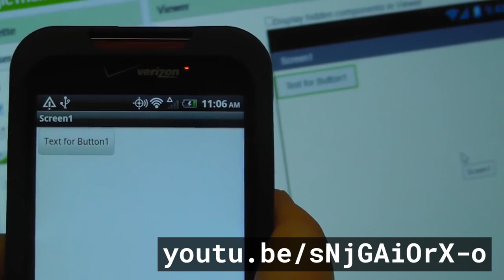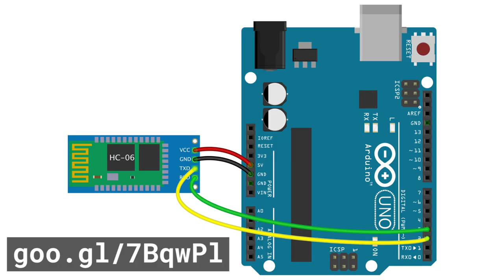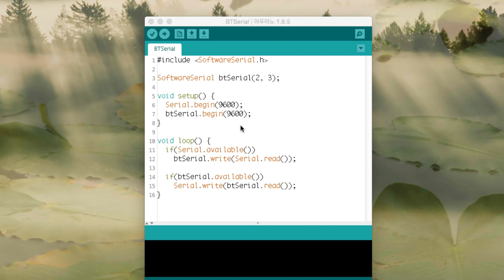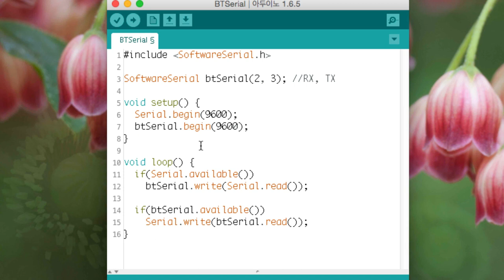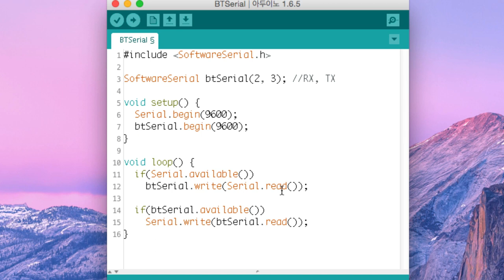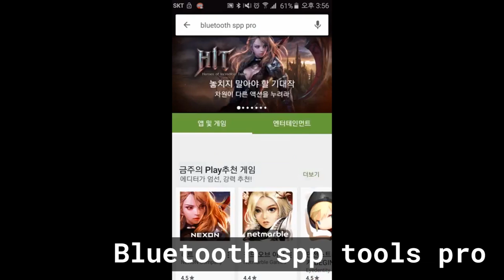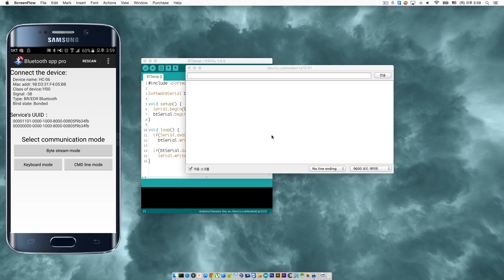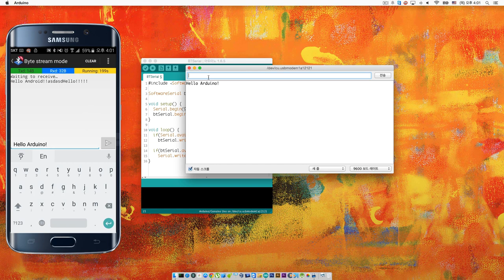앱 인벤터 - 아두이노로 블루투스 사용하기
앱 인벤터
아두이노로 블루투스 사용하기